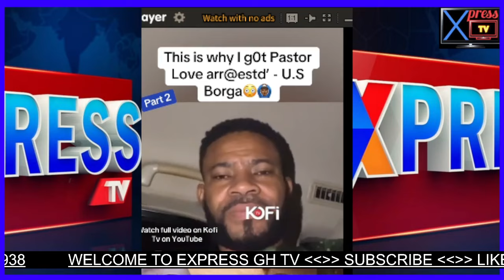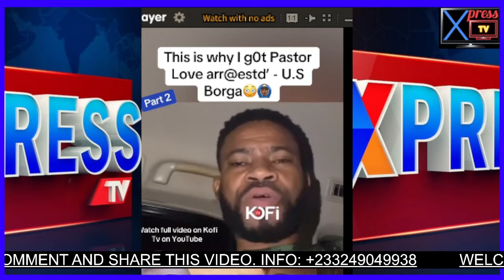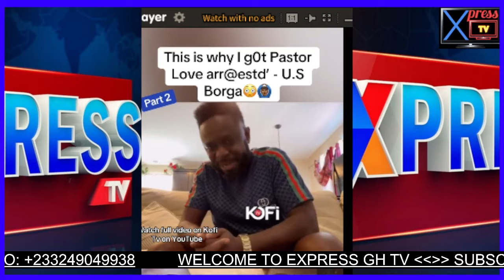Wo y3 Hyp0crite, Mcbrown Añgŕy Blàst Gifty Adorye For Disàp0ìntèd & D!sgracing Her In Public.